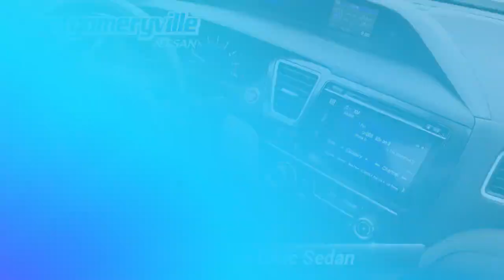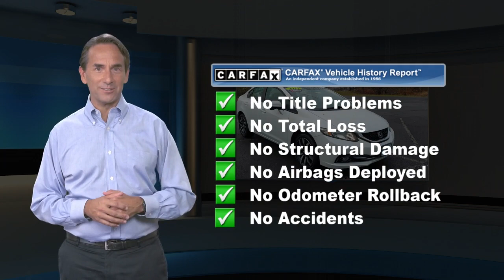Used 2015 Honda Civic Sedan EX-L, Montgomeryville, PA PN7930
Sedan-EX-L-Regular Unleaded I-4 1.8 L/110-19XFB2F91FE221113/

Montgomeryville Nissan

[RLVID:7341:14e42da4461d0c45:2ab056f748d209f8:1]